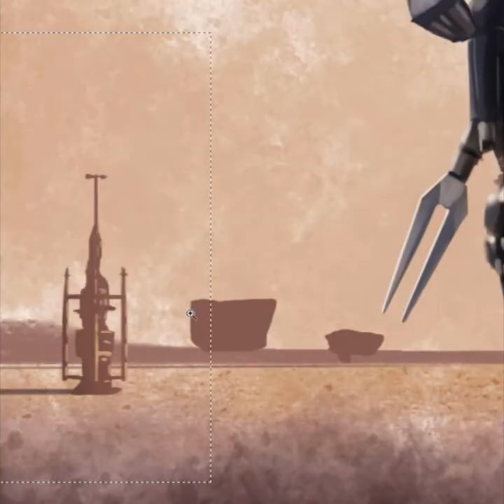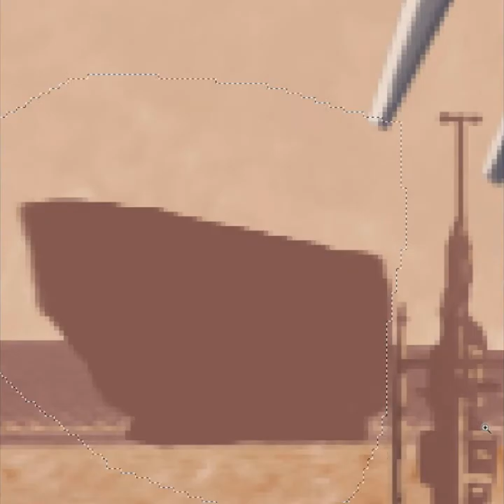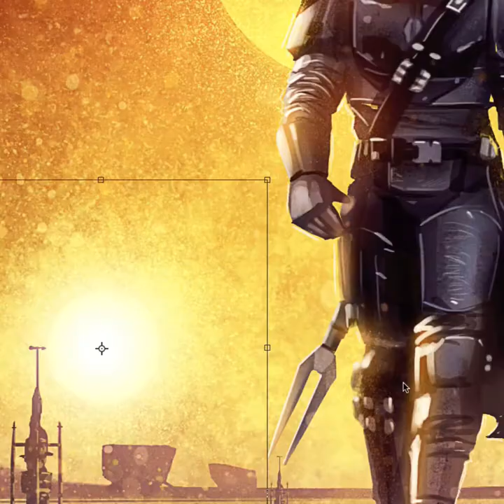The Mandalorian Speed Painting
The Mandalorian Speed Painting Fan Art.5 horas 40 minutos resumido en 5 minutos.

Música/Songs: Silent Partner, Last Second & Cut It.